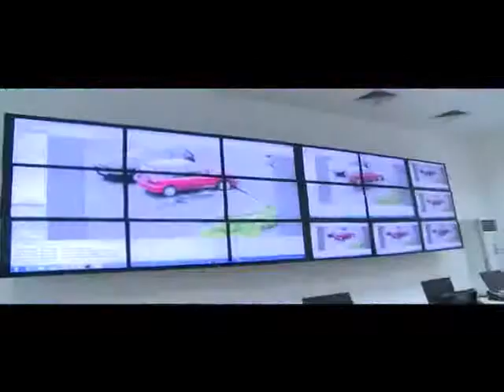Sécurité 8 individus suspects interpellés pour vole de voiture